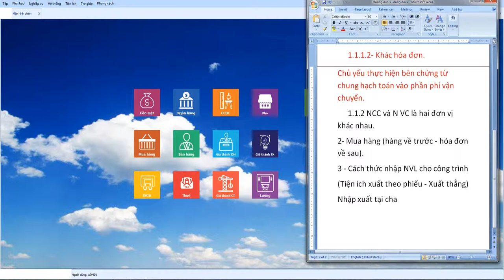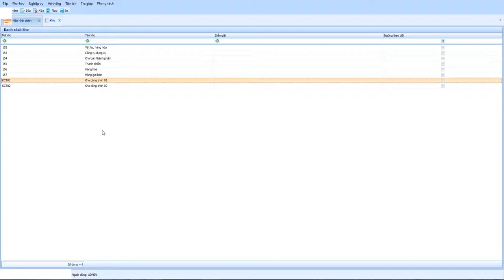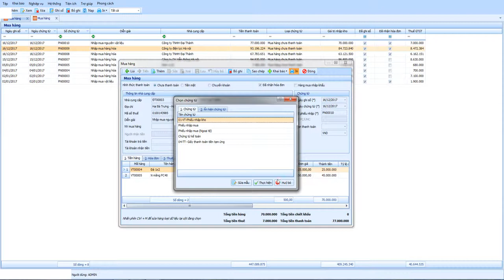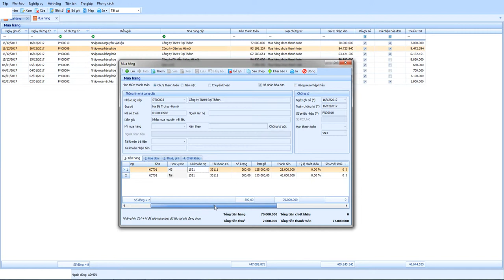Mua nguyên vật liệu phục vụ công trình thi công